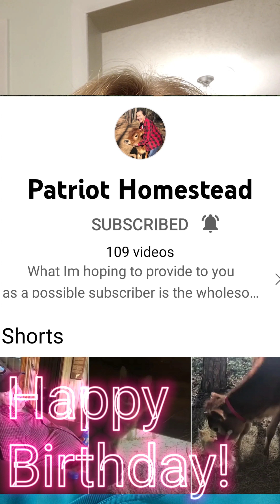Checking in, throwing knives, and a reading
Hello all, just checking in here, hope you are all well and blessed. Please keep Jim and his dad in your prayers, his brother did pass. Today is Darlene-Patriot Homestead birthday, stop by and say hello to her please 🤗💜✝️